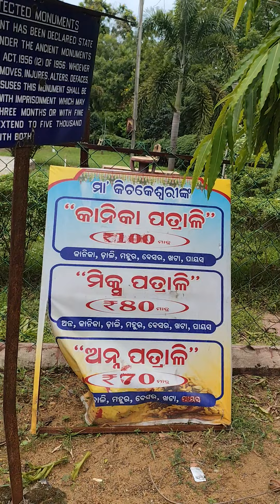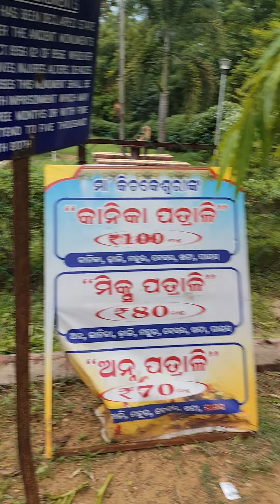21 July 2024